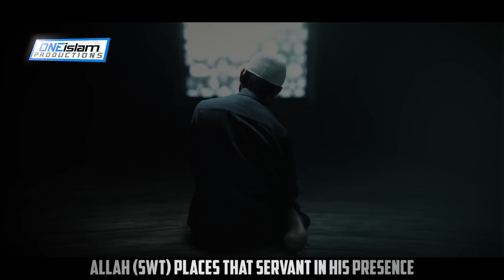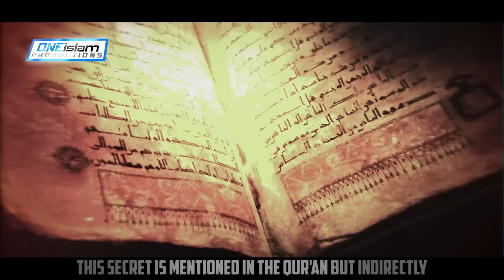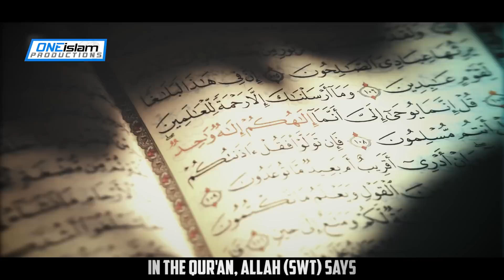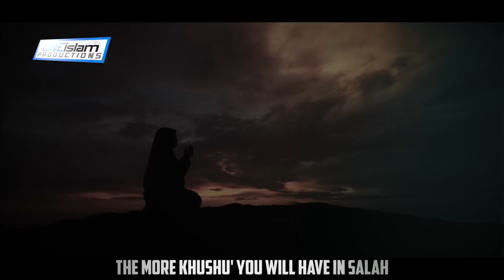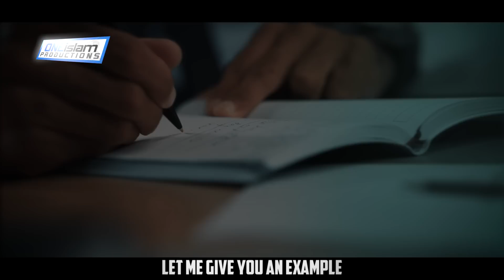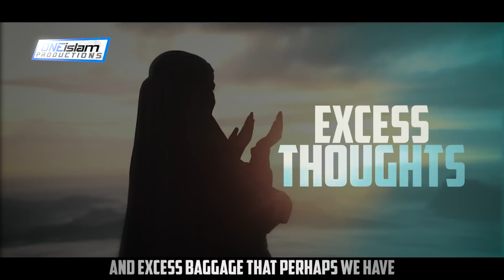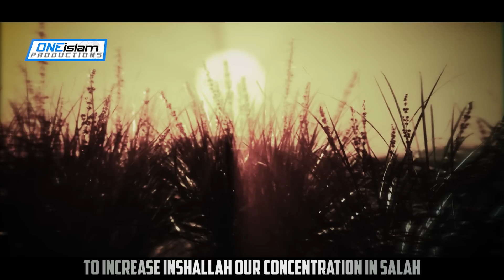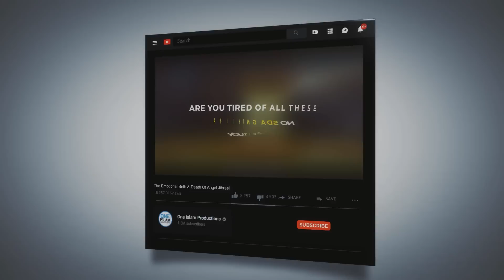DO NOT DO THIS IN SALAH, ALLAH DISLIKES IT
By Moutasem Alhameedy & Mufti Menk

• 2 to 4 NEW videos uploaded every day
• 100% HALAL CONTENT - All content is according to the Quran & Sunnah.